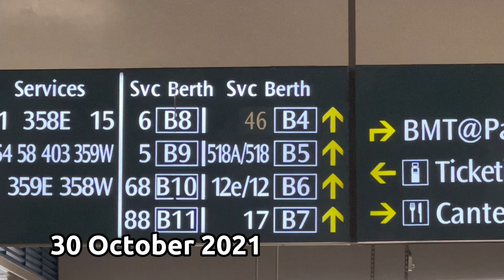[SBST] Service 46's First Day of Route Amendment to Tampines North and Pasir Ris! (Part 2)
In this video, we joyride the new amended sector of Service 46 from Tampines to Pasir Ris via Tampines North!

Video is recorded by TIB1105H Productions. Duplication is NOT allowed WITH exceptions of other media (E.g. Mothership, Straits Times).